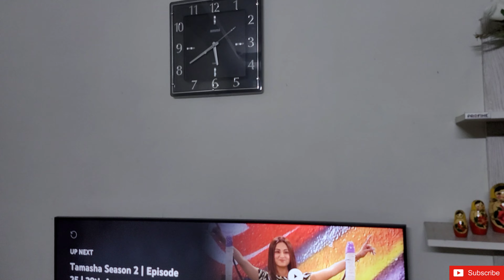Aj full enjoy 😉 kya | spaghetti 🍝 khai | husband say treat 😋 li | life with jabeen | daily vlogs